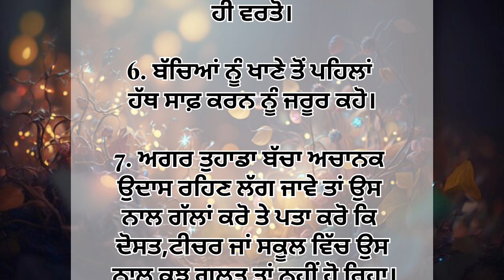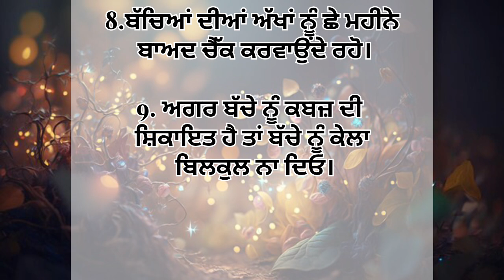ਬੱਚਿਆਂ ਨੂੰ ਭੁੱਲ ਕੇ ਵੀ ਨਾ ਦਿਓ ਇਹ ਚੀਜ਼ਾਂ | Bestlines |punjabi quotes | Moral video | rg786